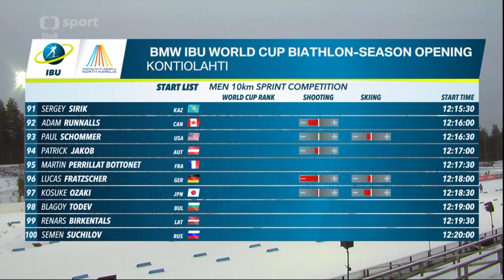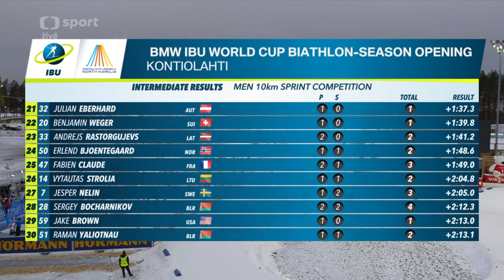Biatlon SP 2020/21 v Kontiolahti: První sprint mužů - Celý závod